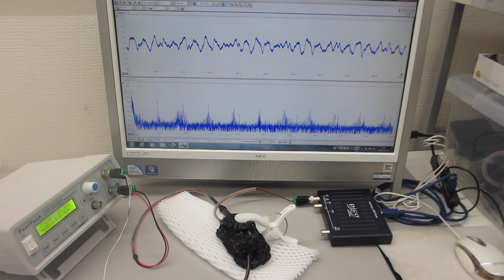超音波プローブのスイープ発振システム－－低周波の共振現象と、高周波の非線形現象をコントロールする技術－－（超音波システム研究所）